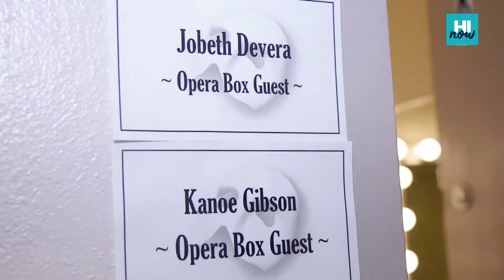HI Now Hosts join The Phantom of the Opera cast onstage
While the Broadway musical hit was in town at the Blaisdell Concert Hall, HI Now hosts Jobeth Devera and Kanoe Gibson got the experience of a lifetime by making a special appearance during the show.